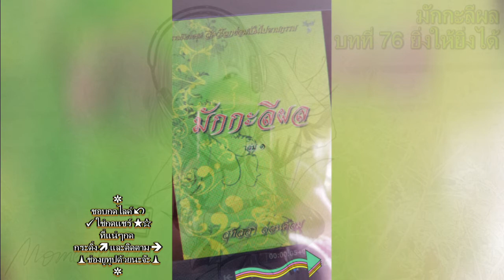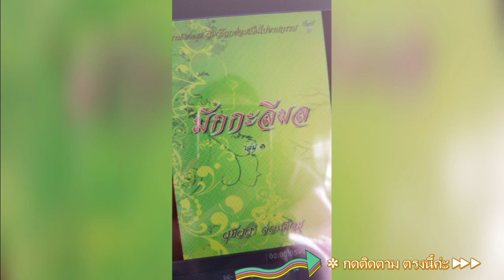Ep1.76 นิทานธรรมะ มักกะลีผล บทที่ 76 ยิ่งให้ยิ่งได้ ธรรมนิยาย สัตว์โลกย่อมเป็นไปตามกรรม หลวงพ่อจรัญ